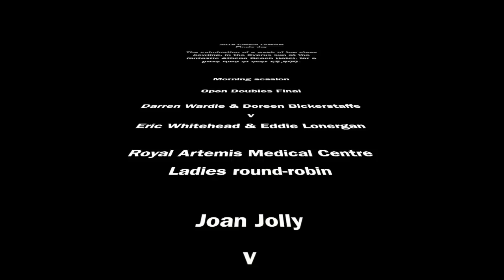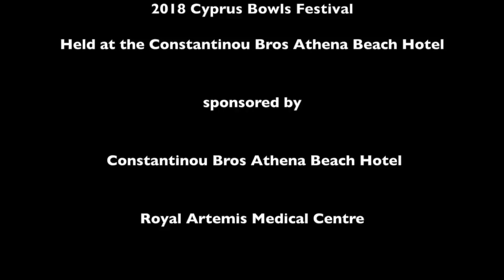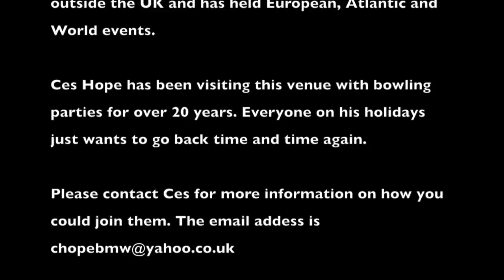2018 Cyprus Finals day morning session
This is the morning session of the finals day of the 2018 Cyprus Bowling Festival. It was played at the fantastic Constantinou Bros Athena Beach Hotel on the coast of Paphos. The festival was organised by Ces Hope and the some wonderful bowls were played to claim the prize fund which totalled over €5,500.